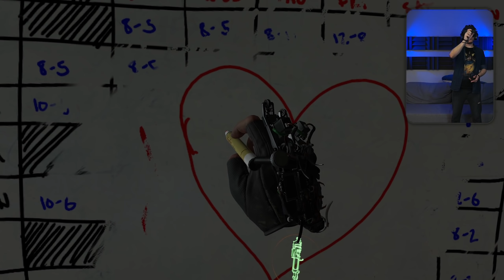Half-Life: Alyx | Часть#8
Это прохождение Half-Life Alyx

Любишь хорошие игры? Я тоже!
 Оби игре Half-Life Alyx:

Вы играете за Аликс Вэнс, и вы — единственный шанс человечества на спасение. Контроль Альянса за планетой после инцидента в Чёрной Мезе только усилился: оставшееся население согнано захватчиками в города. Среди жителей остались и лучшие земные учёные — вы и ваш отец, доктор Илай Вэнс.
Как организаторы зарождающегося сопротивления, вы продолжаете подпольную научную деятельность — проводите важнейшие исследования и создаёте инструменты для тех немногих, кто осмелился бросить вызов Альянсу.
Каждый день вы узнаёте всё больше о враге, и каждый день — это поиск его уязвимостей.
Мой setup:

💻Игровой ПК - Intel Core i7-8700, 16ГБ DDR4,  GigaByte GeForce RTX 3080

💻Стрим ПК - Intel Core i7-6700k, 16ГБ DDR4,  GigaByte GeForce RTX 2060 super

🐀Мышь - Red Square 1337 v2
🎹Клава - A4Tech Bloody B120
🎮Геймпад - Xbox One Elite

🎮Консоли - PlayStation 4 Pro, PlayStation 5, Xbox One S
🎤Микрофон: Behringer B-1